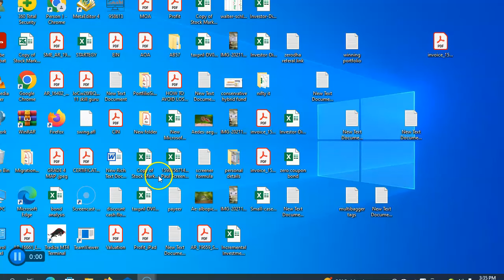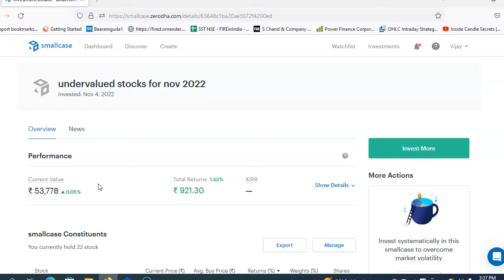My Best Smallcase portfolio to invest 2022 | Best smallcase for long term investment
My  Best Smallcase portfolio to invest 2022 | Best smallcase for long term

PLease like or dislike the video so that we can get some feedback on you like or dislike the video